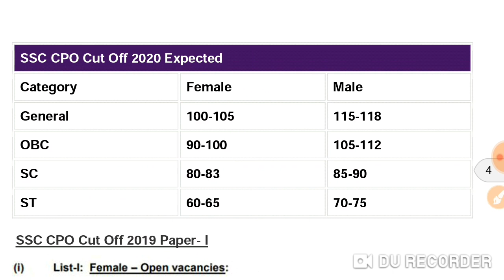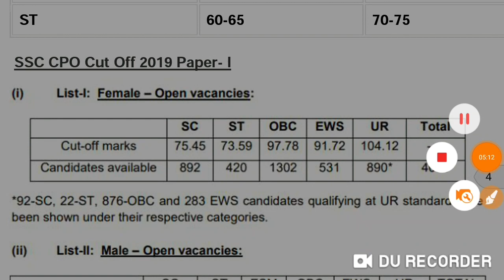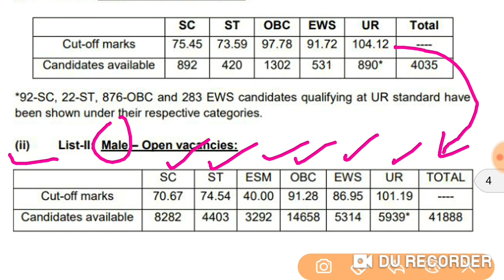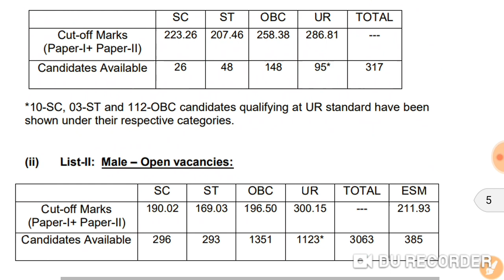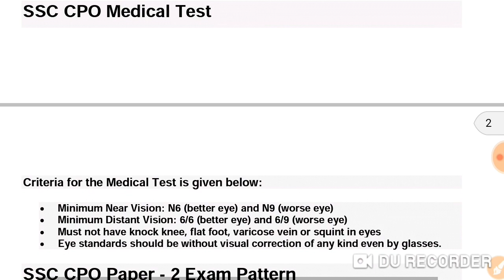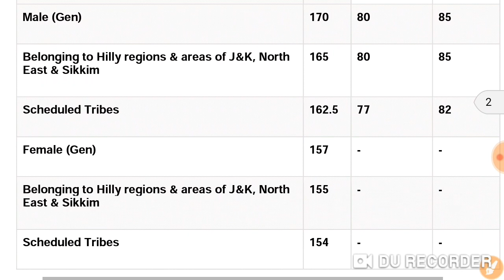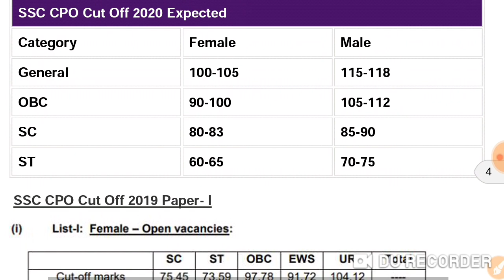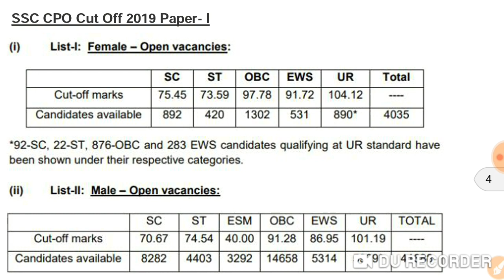SSC CPO Cut off 2020-21 | CPO Last Year Paper 1 Cut off | CPO Paper 2 Cut off | CPO Expected Cut off